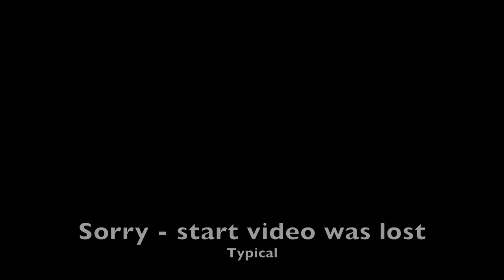Race #3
Race number three of the 2011 SBCC racing on the Great South Bay on Emma a C&C 24.